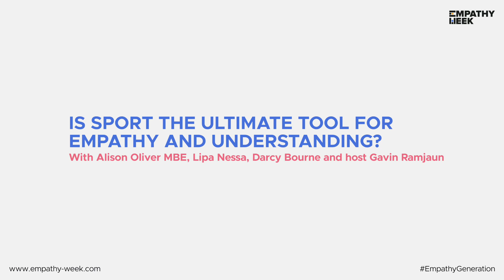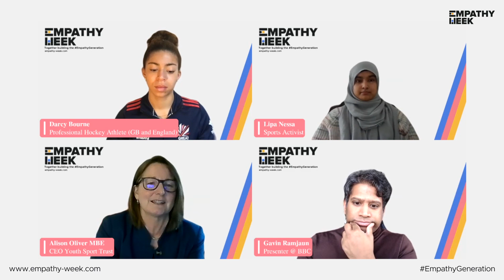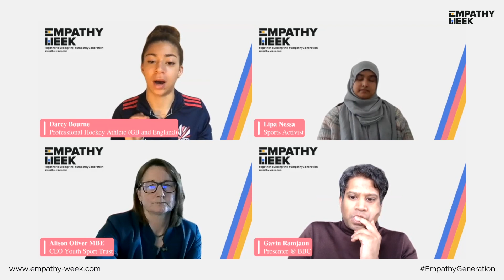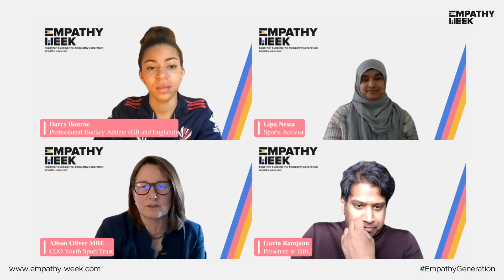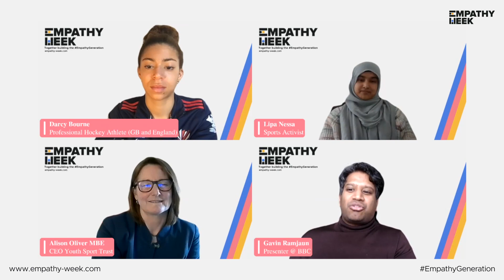Is sport the ultimate tool for empathy and understanding?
Join Alison Oliver MBE, Lipa Nessa, Darcy Bourne and Gavin Ramjaun in this fascinating discussion around the power of sport and it's role to play in building empathy amongst people.